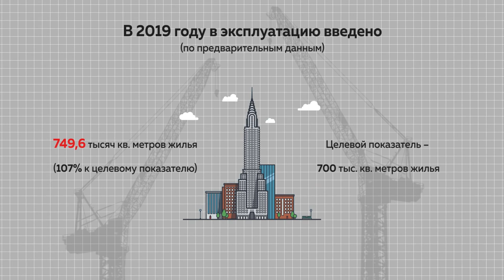Что такое эскроу-счета и как изменился рынок недвижимости Барнаула?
С первого июля пошлого года застройщики по всей России работают по новой системе финансирования долевого строительства. Покупатели не просто отдают деньги, а кладут на эскроу-счет в банк, а банк уже занимает деньги застройщику.

Такая система защищает дольщиков. Но что она даёт застройщикам, не просядет ли из-за неё рынок строительства, дорожает ли жильё и действительно ли потребитель выигрывает? Все эти вопросы мы решили задать профессионалам